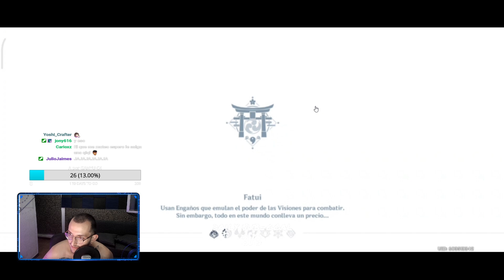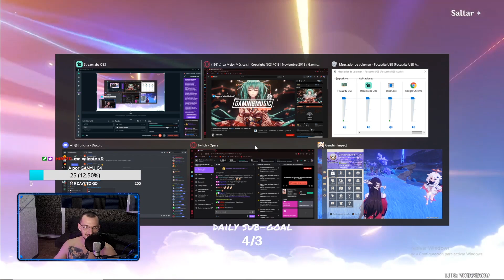TIRADAS a EI⚡ *EPIQUISMAS* (Y TIRADAS DE SUBS) - Genshin Impact